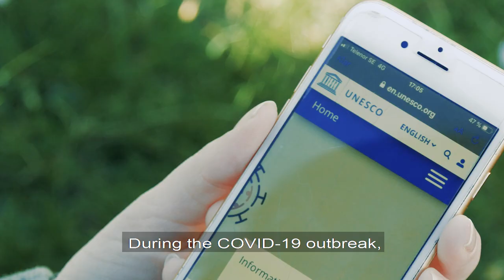UNESCO Coronavirus Message for TV - Gauge your emotional reaction (ENG, with sub-titles)